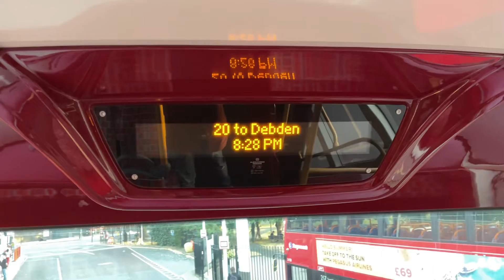20 to Debden (iBus)